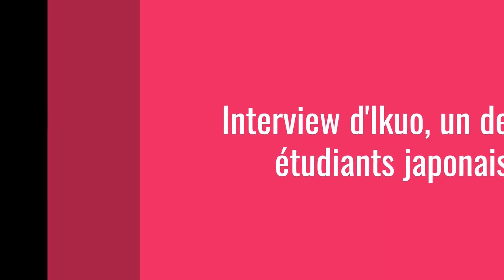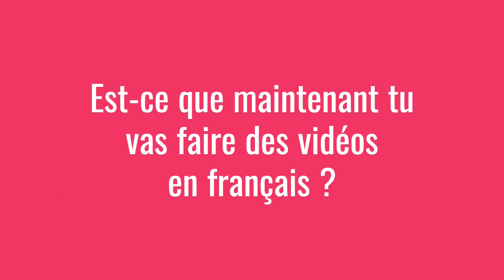Langue Onze - Témoignage d'Ikuo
📣 Ikuo nous raconte son expérience à Langue Onze Toulouse